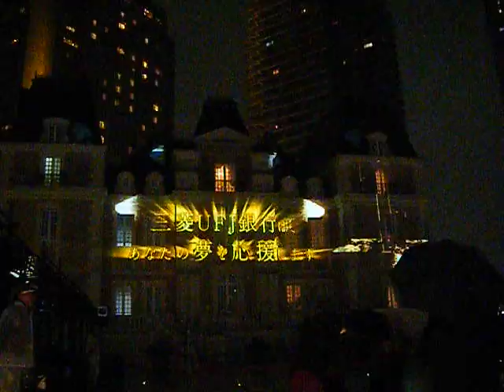斜めから 三菱UFJ銀行 × キングダム 夢のはじまりキャンペーン20190330プロジェクションマッピング恵比寿ガーデンプレイス640x480ジョエル・ロブション6回目DSCF7064